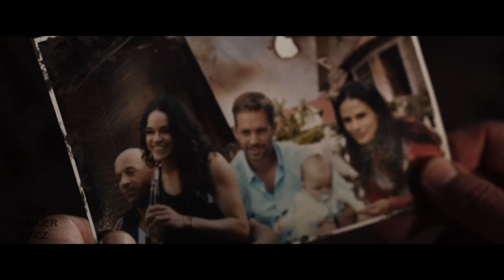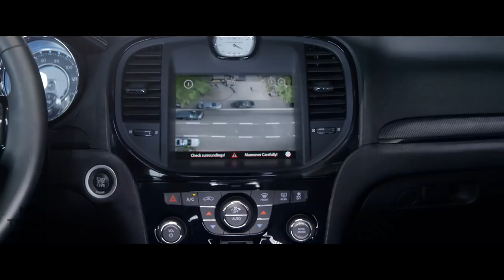THE FATE OF THE FURIOUS Prison Riot Clip & Trailer (2017) Dwayne Johnson vs. Jason Statham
Fast & Furious 8 The Fate of the Furious Prison Riot Dwayne Johnson vs. Jason Statham Clip & Trailer (2017)

About Fast & Furious 8: The Fate of the Furious
When a mysterious woman seduces Dom into the world of crime and a betrayal of those closest to him, the crew face trials that will test them as never before.